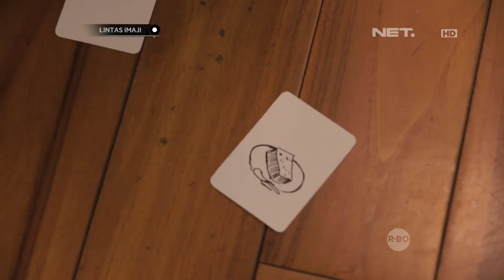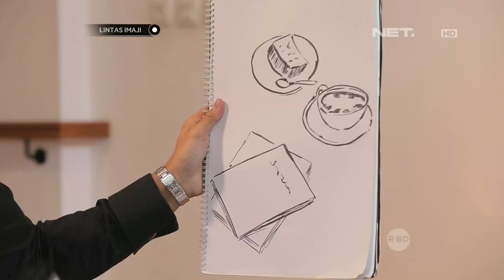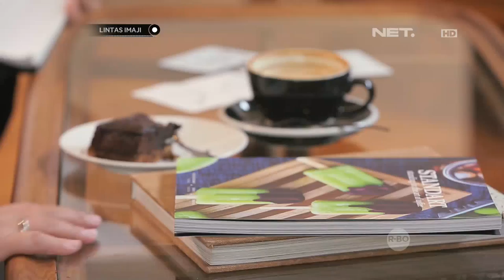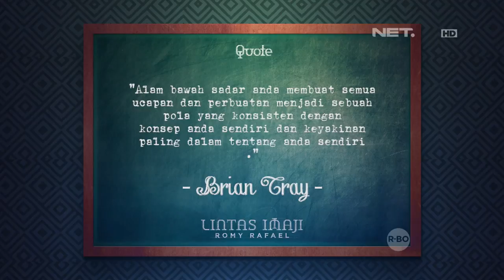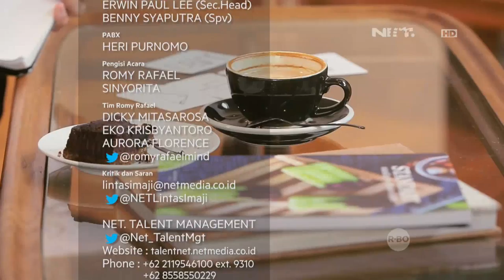Lintas Imaji - Sinyorita Baru Pertama Kali Ketemu Romy Rafael Dalam Eksperimen Keren (2/2)